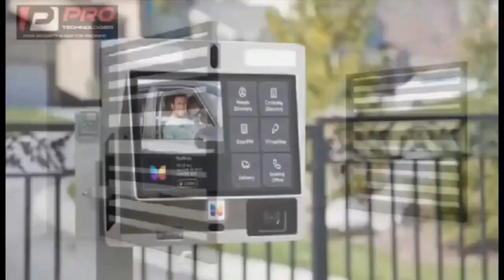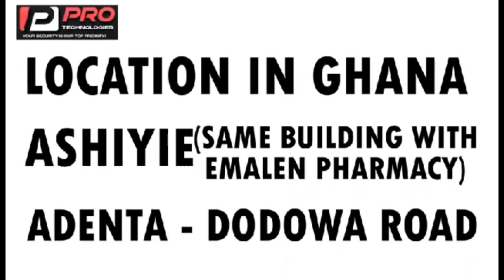Odanseni defends his Prophecy, world end 2028